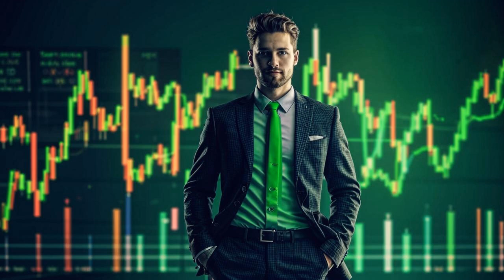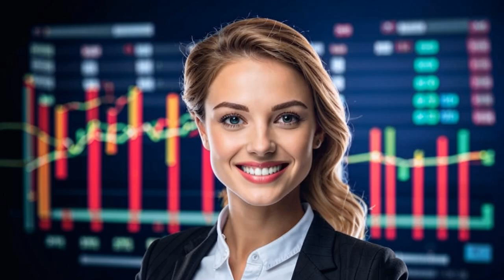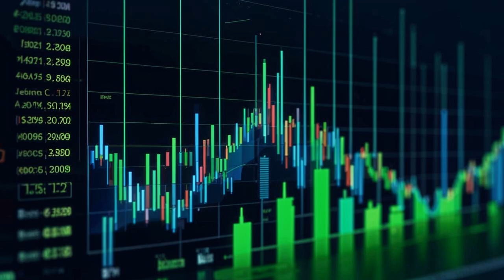😱 Cathie Wood Dumps Ethereum?! 🤯 Is ETH Doomed? 📉 xriq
## Cathie Wood Dumps Ethereum?! 🤯  What Does This Mean for ETH?

**Hey crypto fam! Andrew here with another spicy scoop from the cryptoverse!** 🔥  This time, we're diving into the latest news on Cathie Wood, the queen of investing, and her recent moves in the Ethereum market.

**Cathie Wood's Ark Invest has been offloading Ethereum futures ETFs, and this might be a sign that she's not feeling so bullish on ETH right now.** 🤔  Is she saying goodbye to Ethereum?

**We'll break down exactly what this means for the ETH market, the broader crypto landscape, and what you should do with your portfolio.** 🧐

**Don't miss this episode where we explore:**

*  Cathie Wood's bearish stance on Ethereum ETPs
*  The rise of Bitcoin and its dominance in traditional finance
*  Ethereum's future potential and its volatility

**Let's dive into this spicy crypto drama!** 🌶️